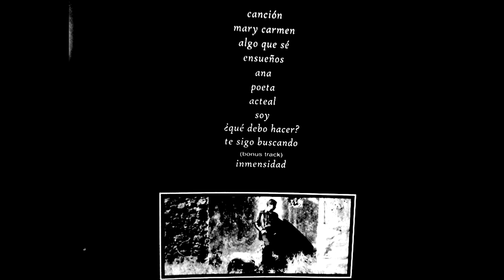Soy - Benjamín Rosas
Benjamín Rosas
Soy
Algo que sé